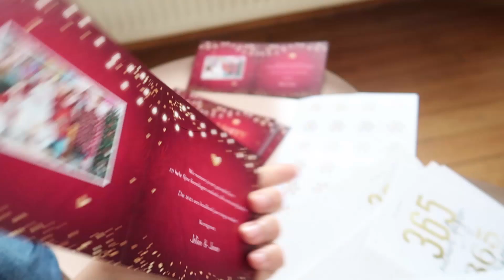CADEAU UIT DISNEY LONDON - JOLIEN EN JENNO VLOG 1386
Jenno heeft een leuk Disney cadeau voor Jolien, helemaal uit Disney Londen!